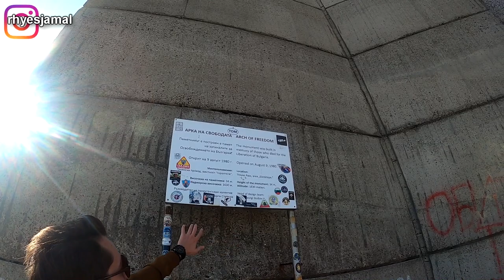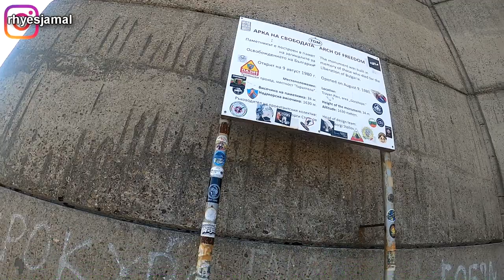Huge Soviet Times Monument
as we explore a huge soviet/communist monument called the arch of freedom within Beklemeto Pass, Bulgaria. Also an impromptu speech/message comparing life in the West vs life in Bulgaria/Balkan countries.

Soviet Monument & Life In The West Vs Bulgaria 🇧🇬